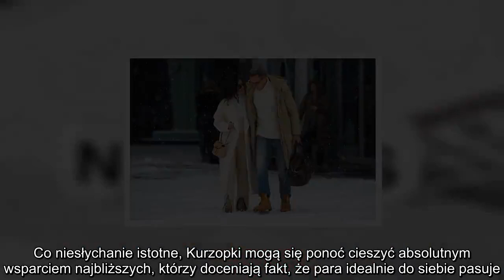Katarzyna Cichopek i Maciej Kurzajewski wkrótce zamieszkają razem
Katarzyna Cichopek i Maciej Kurzajewski wkrótce zamieszkają razem? "Rozglądają się za DUŻYM DOMEM"
Według najnowszych doniesień kolorowej prasy Katarzyna Cichopek i Maciej Kurzajewski nie chcą już dłużej zwlekać ani ze ślubem, ani ze wspólnym zamieszkaniem. Temat połączenia dwóch rodzin ma być ponoć szczegółowo omówiony przy wigilijnym stole...